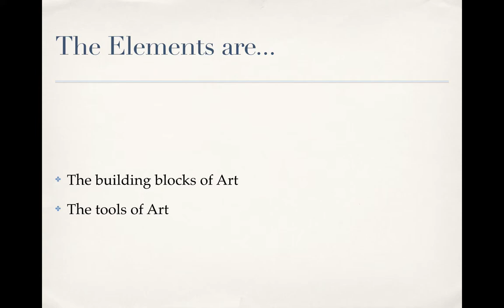01 D Photo Elem Intro